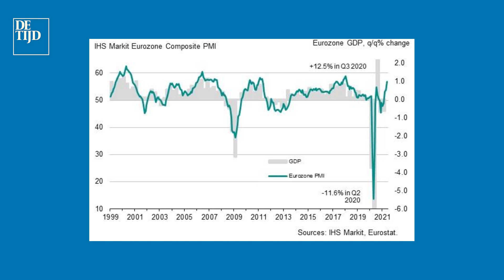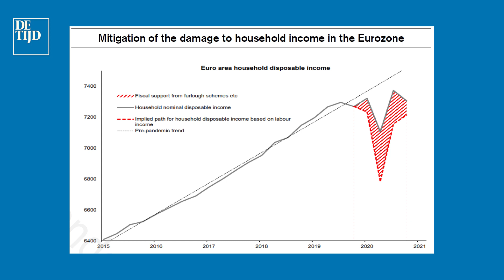Europese herstelboom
Bas legt uit waarom er een forse Europese heropeningsboom aan zit te komen als gevolg van de gestegen overheidsschulden. Hij legt ook uit hoe je hiervan als belegger kunt profiteren.